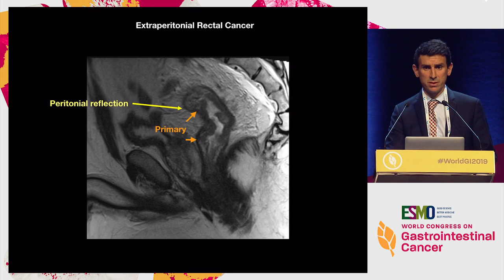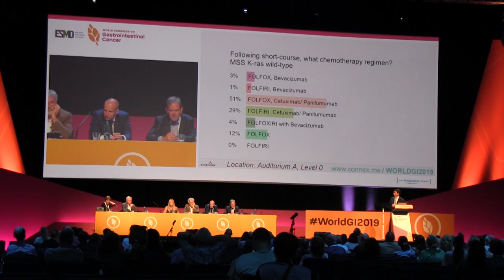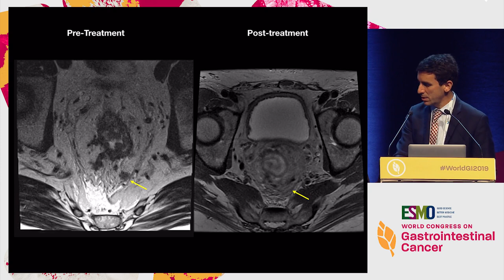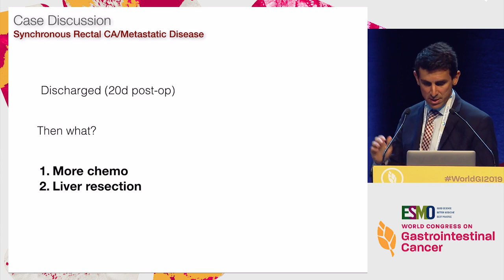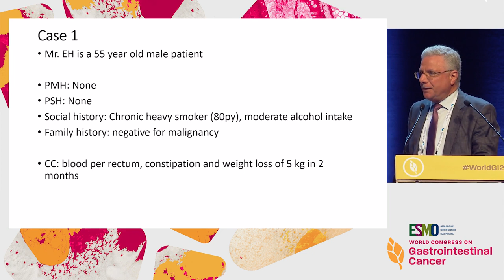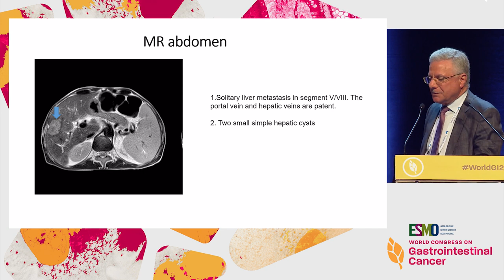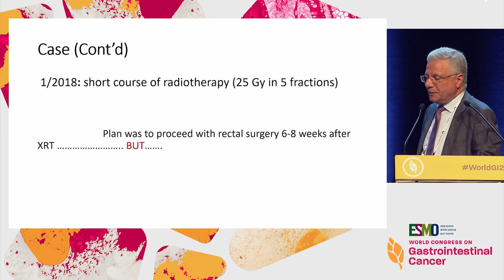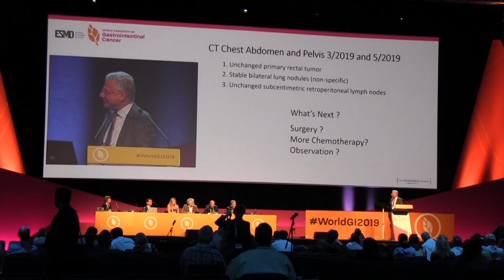Case Discussions: Synchronous Liver Metastases of Rectal Cancer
In this webcast from the '2019 ESMO World Congress on Gastrointestinal Cancer', the session faculty examine a series of rectal cancer cases with synchronous liver metastases.